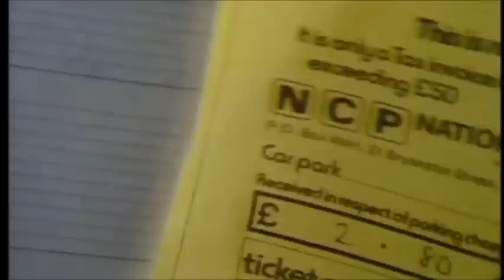The Pretenders - Don't Get Me Wrong (Tradução)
Clipe oficial + legendas em PT-BR

Music video by The Pretenders performing Don't Get Me Wrong. (C) 1986 Sire Records, a unit of Warner Music Group.